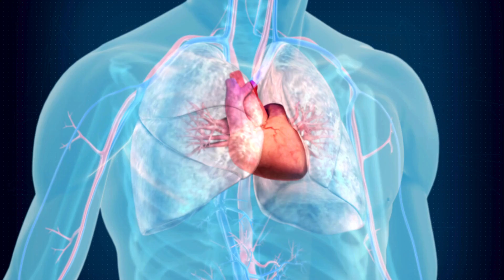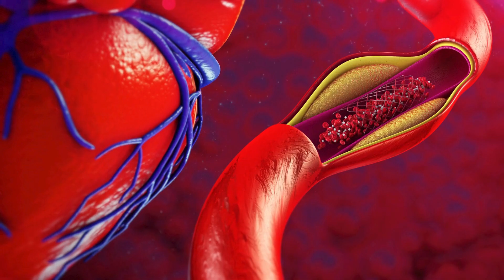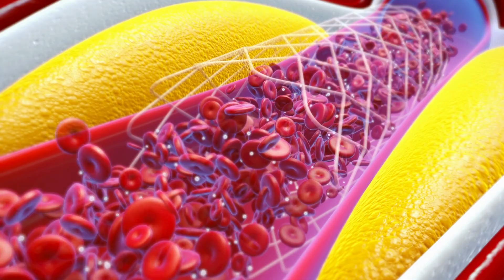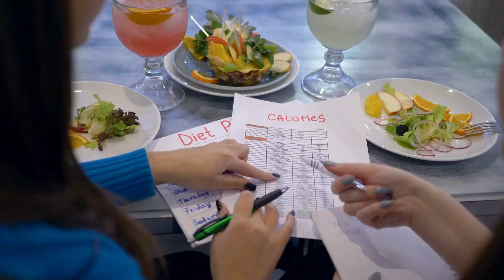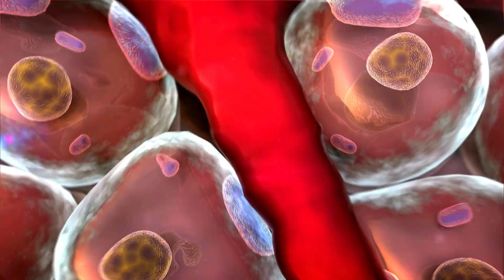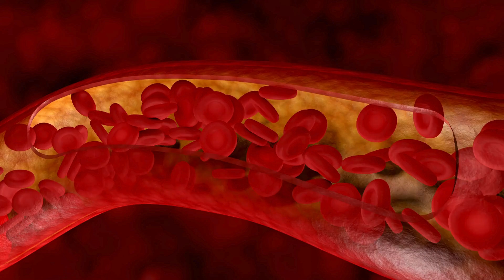Damarları temizleyen 12 muhteşem yiyecek! Kalp damar rahatsızlıkları neden olur?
Kalp-damar rahatsızlıkları, kalp ve kan damarlarını etkileyen hastalıkların genel adıdır. Bu rahatsızlıkların oluşumunda birçok faktör rol oynar ve genellikle birden fazla etkenin bir araya gelmesiyle gelişir. Damarları temizleyen, yani damar sağlığını koruyan ve damar sertliği gibi damar tıkanıklıklarını önlemeye yardımcı olan yiyecekler, genellikle antioksidanlar, sağlıklı yağlar, lif ve diğer yararlı besin maddeleri açısından zengin gıdalardır.

Melisa çayı, Fesleğen çayı, Kekik çayı, Zerdeçal çayı, Ekinezya çayı.

00:00 Kalp damar rahatsızlıkları nedenleri
00:40 Damar sertliği nedir?
01:05 Yüksek tansiyon nedir?
01:28 Kolesterol nedir?
01:53 Sigara kalp ve felç riskini artırır
02:10 Diyabet nedir?
02:25 Obezite nedir?
02:39 Genetik faktörler
02:53 Kronik stres riski artırabilir
03:05 Düzenli fiziksel aktivite eksikliği
03:18 Alkol tüketimi ritim bozukluğu yapabilir
03:48 Damarları temizleyen yiyecekler
04:15 Yağlı balıklar
04:36 Avokado kötü kolesterolü düşürmeye yardımcı olabilir
04:53 Yulaf ve tam Tahıllar
05:11 Zeytinyağı
05:29 Kuruyemişler damar sağlığına katkı sağlar
05:48 Yaban Mersini, Çilek, Ahududu damarları korur
06:07 Nar antioksidanlar içerir
06:19 Yeşil çay damarları korumaya yardımcı olabilir
06:36 Yeşil yapraklı sebzeler
07:01 Sarımsak kötü kolesterolü...
07:18 Kakao Bitter Çikolata
07:38 Zencefil antiinflamatuar bileşiktir